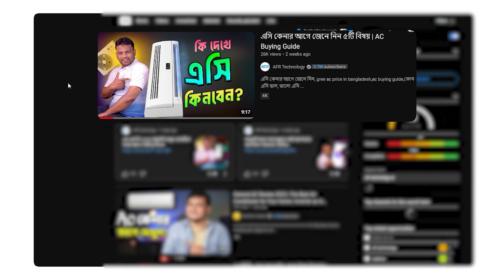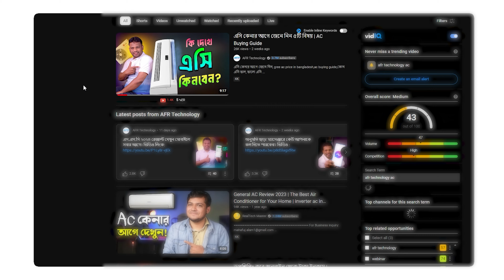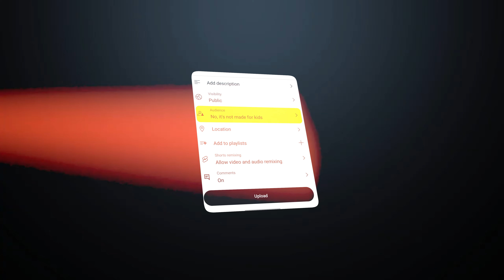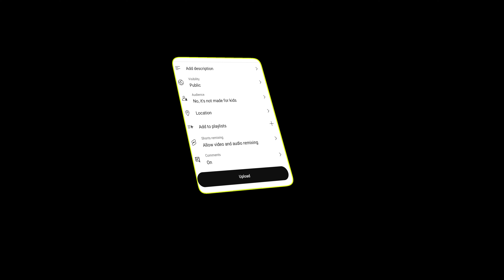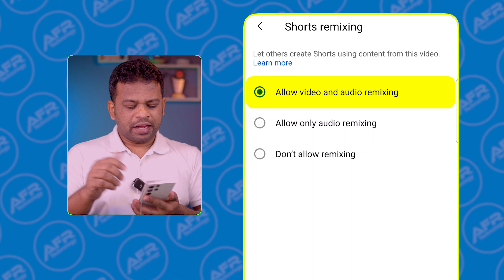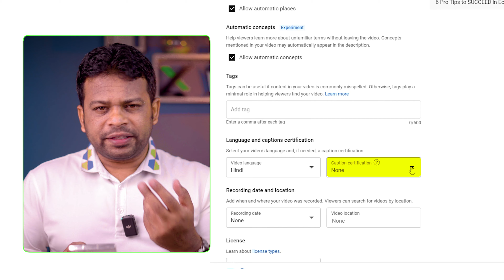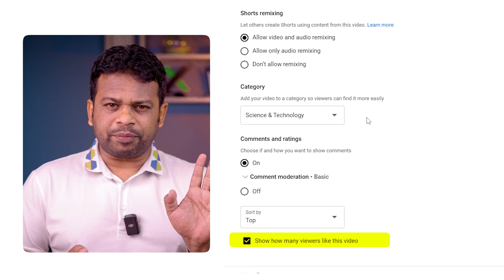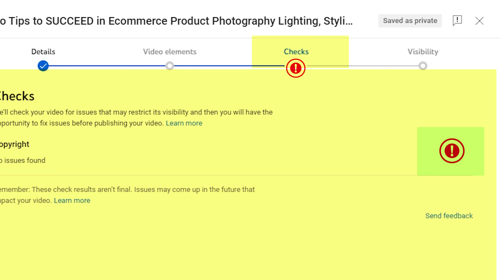নতুন নিয়মে ভিডিও আপলোড বেশি বেশি ভিউ